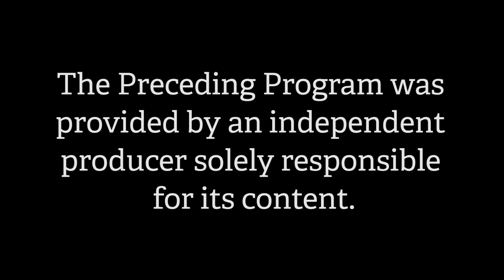The People's View - Candidate David Schoneman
Guest - Candidate for Ward 3 State Representative, David Schoneman